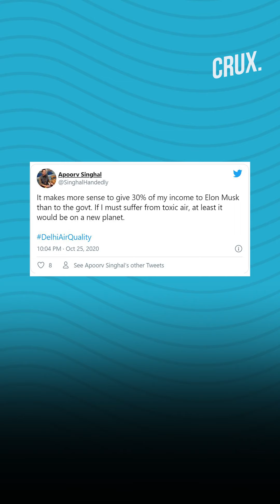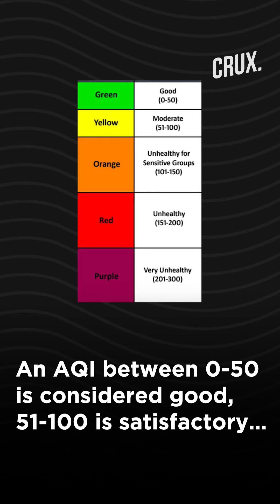Can Modi Goverment's New Law Improve Delhi’s Air Quality In The Future?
A day after Delhi celebrated Dussehra with huge fanfare a thick blanket of smog covered the NCR region. Delhi’s air quality continues to be in a severe category. The air quality index in Anand Vihar on Monday was 399 and 341 in ITO.